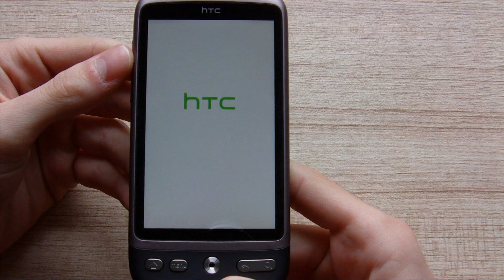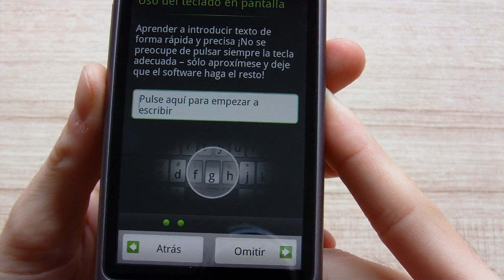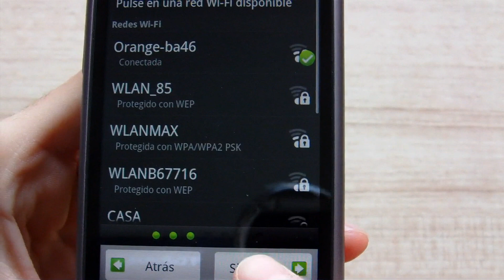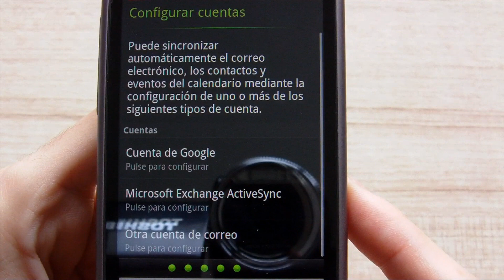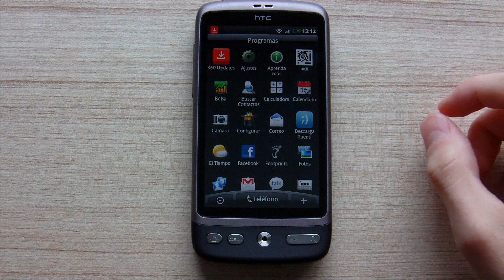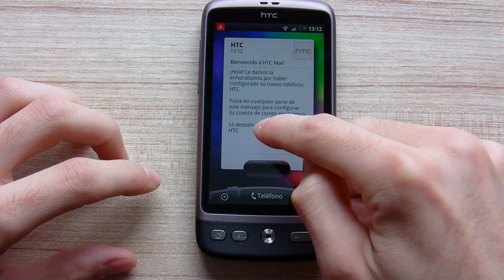HTC Desire First Boot "Vodafone"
This is the first boot of my new HTC Desire.

Este es el primer arranque de mi nuevo terminal HTC Desire.